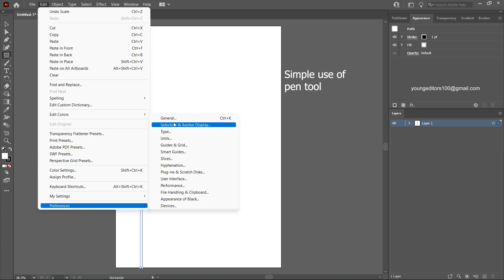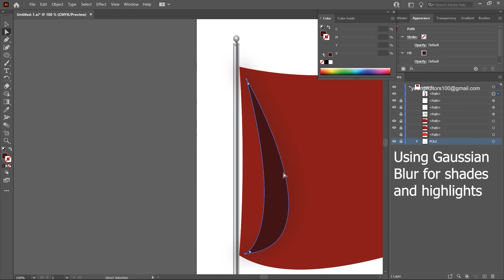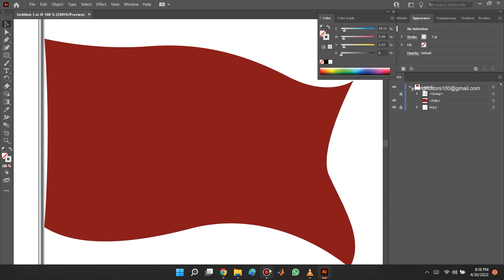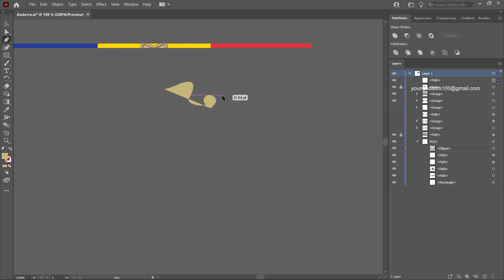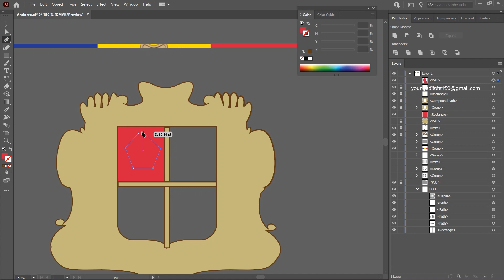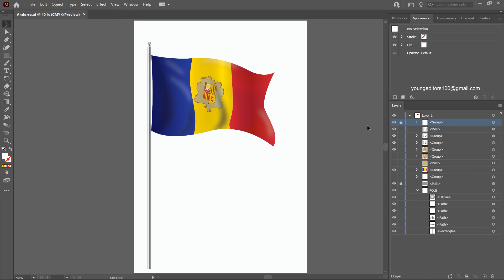GUESS THE COUNTRY?🇦🇩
Illustrating is not my profession or my major, but it is my favorite hobby and my passion as well.

COUNTRY